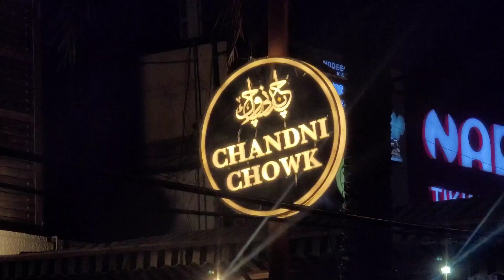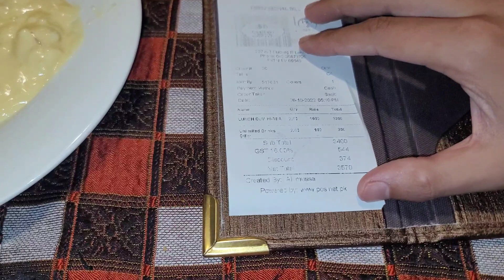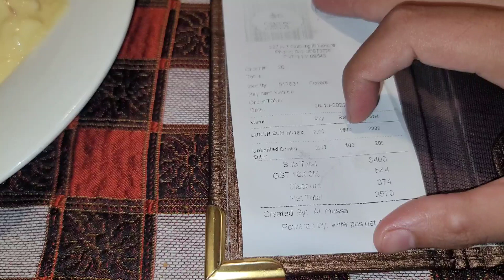Unlimited Food Buffet In Chandni Chowk Restaurant Lahore | Best HiTea In Lahore | Food Dictators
Unlimited delicious food in chandni chock restaurant gulberg Lahore.